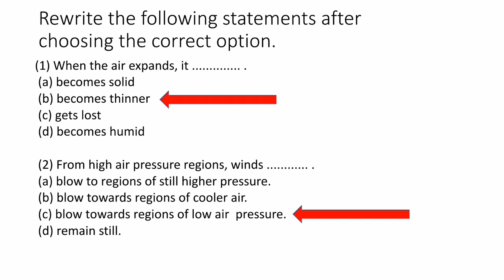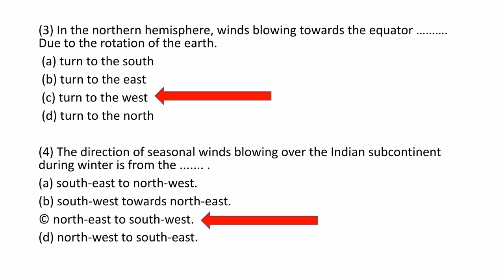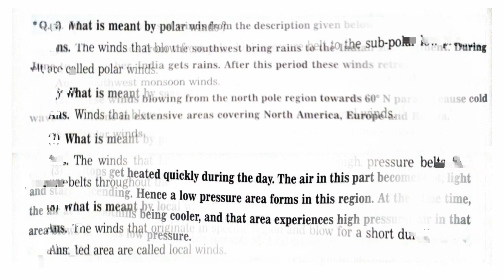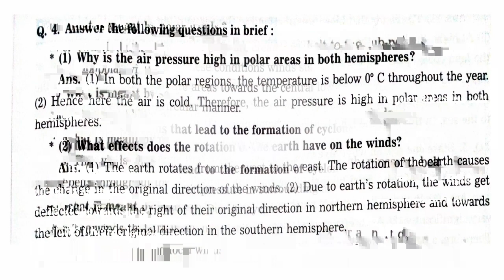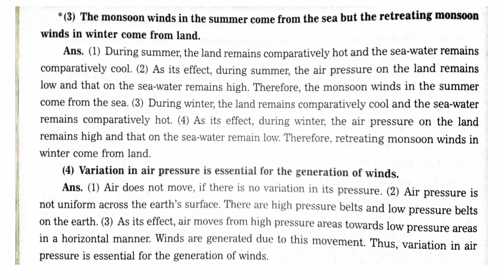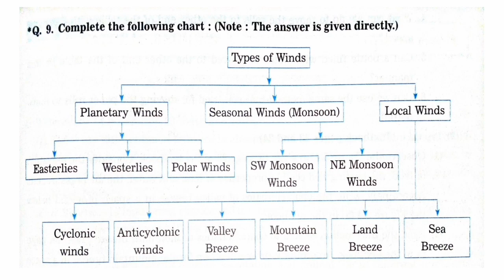Wind | Geography | Standard-7 | Question and Answers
Wind |
Geography |
Standard-7 |